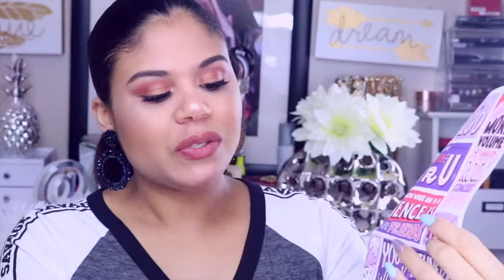SEPHORA PLAY \BOXYCHARMA FEBRERO 2018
SEAMOS AMIGOS: SIGUEME
 SNAPCHAT    divamfashion

Hola chicas mi nombre es Smirna y en mi canal encontras tutoriales de maquillajes tips de moda y todo lo relacionado con belleza te invito a que te suscriba para que no te pierdas mis videos , subo videos semanales.